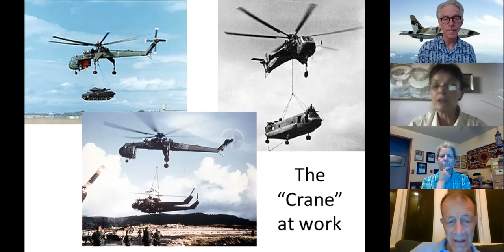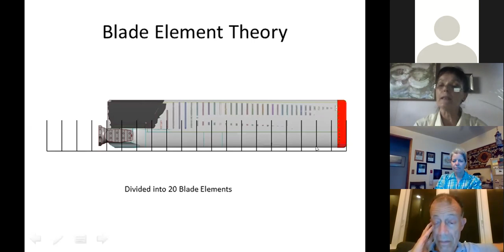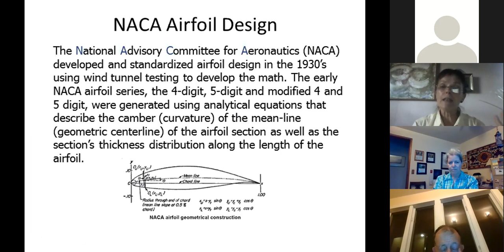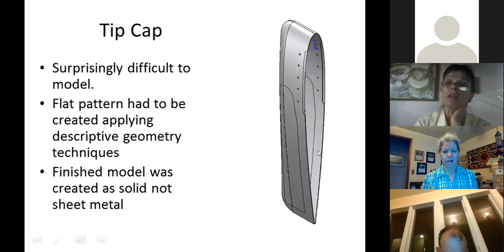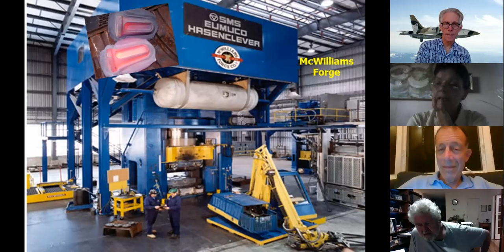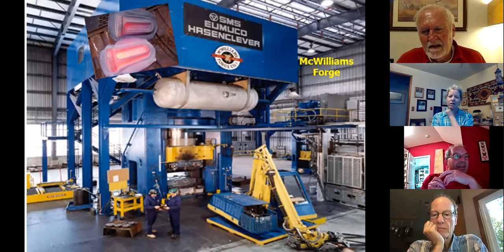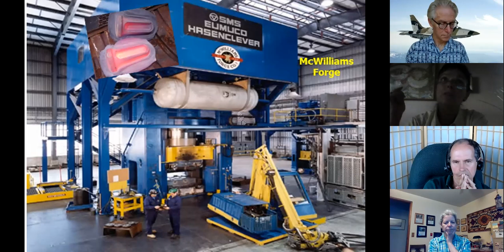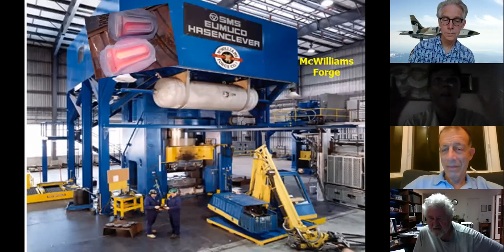Reverse engineering of helicopter tail rotor- Dagmar Kinne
Dagmar Kinne describes the process of reverse engineering a tail rotor for a Skycrane helicopter including manufacture.